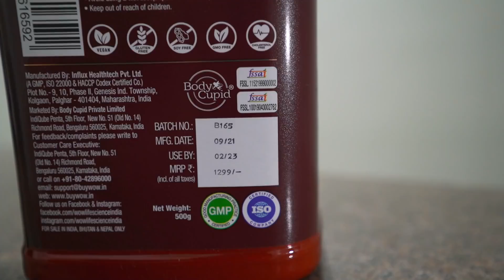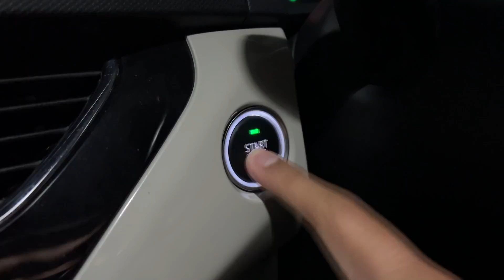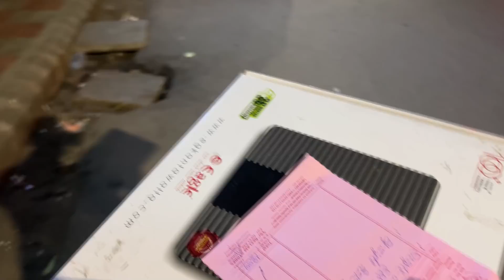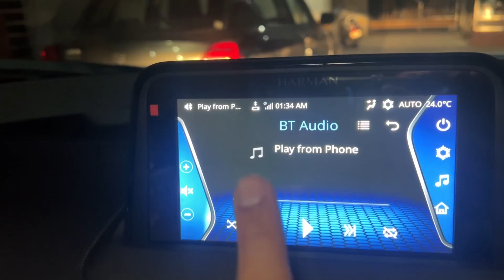Shaadi Ki Shopping 😃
Wow Life Science Plant Based Protein Powder -500gm